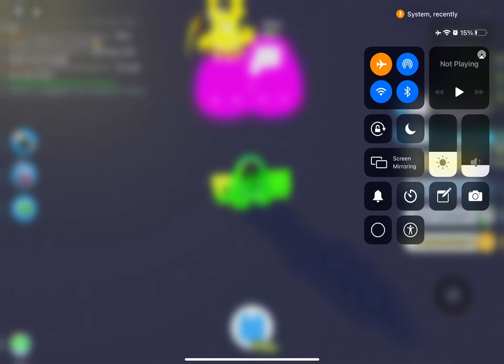Should I change my YouTube channel